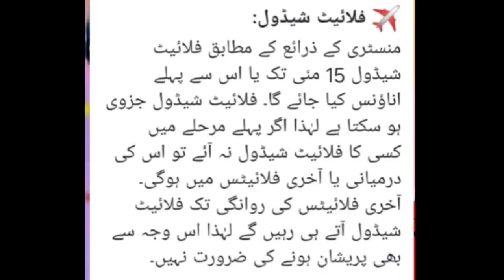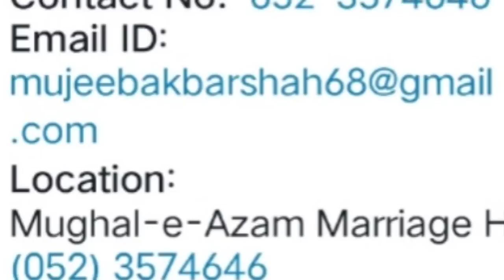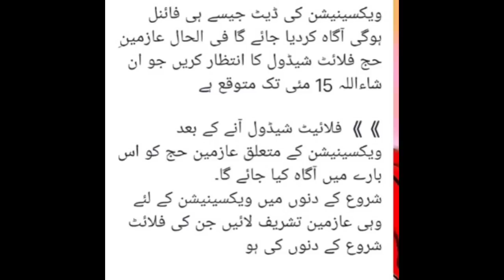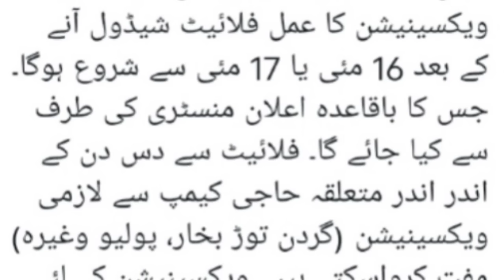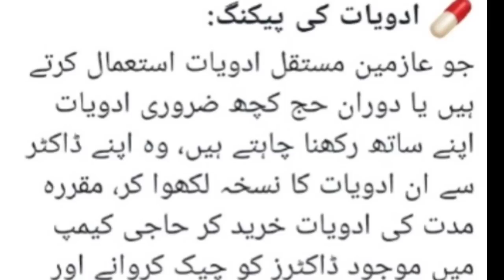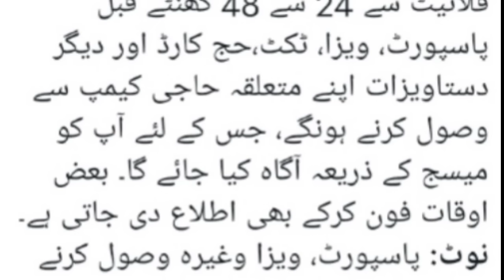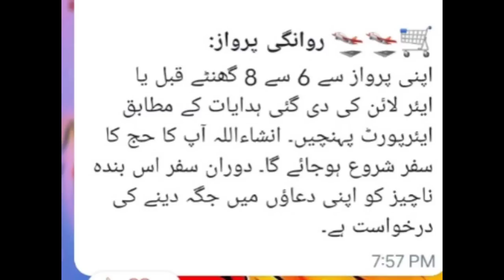Haji camps started || two cities names and addresses announced